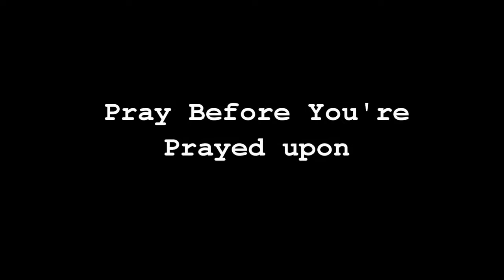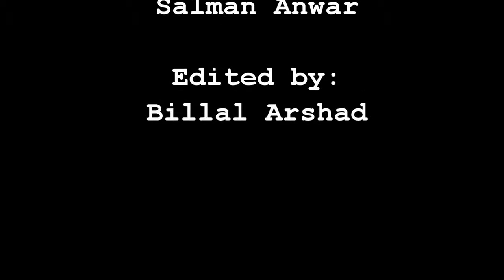Wake Up Call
A story based on true events.

Written, Directed & Produced by : Black Cinema Productions
Starring : Billal Arshad & Musa Idrees